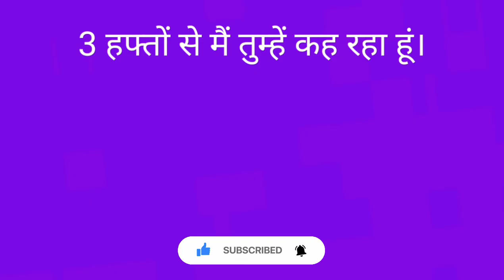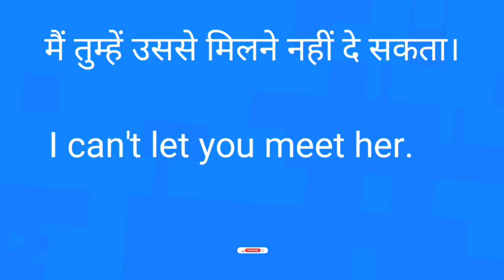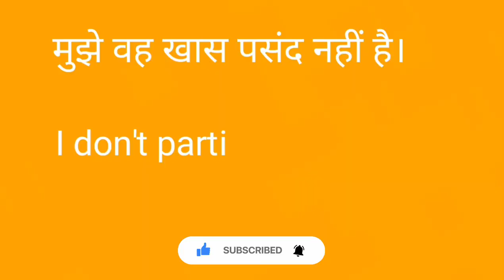Hindi to English speaking practice😃